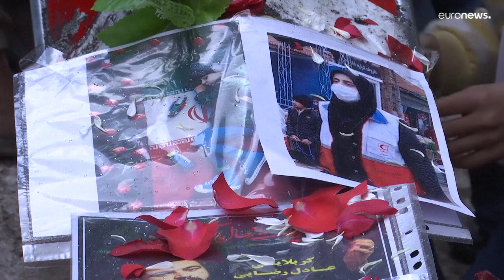شاهد: "تنظيم الدولة" يتبنى تفجيري كرمان الأشد دموية في تاريخ إيران منذ 45 عاماً…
تبنى تنظيم "الدولة الاسلامية" (داعش) التفجيرين في جنوب إيران، اللذين خلفا 84 قتيلاً خلال إحياء الذكرى الرابعة لمقتل قائد فيلق القدس في الحرس الثوري الإيراني قاسم سليماني، في العراق بطائرة مسيرة أمريكية.